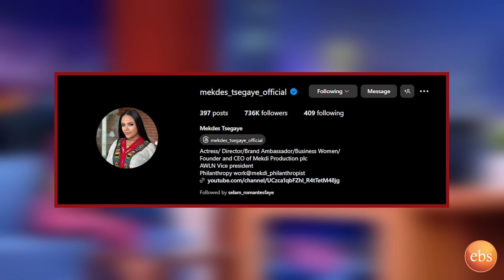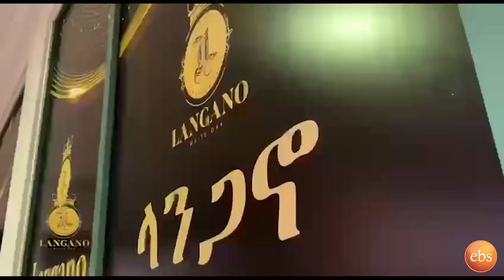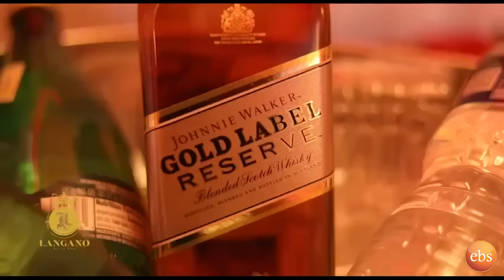ዛሬ የምናገረው እስከዛሬ ያልተነፈስኩትን ነው ... የብዙ ልጆች እናት መሆን ነው የምፈልገው ተወዳጅዋ አርቲስት መቅደስ ፀጋዬ| Seifu on EBS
በህይወቴ ፀፀት የለኝም ግን ተምሬበታለው ... የብዙ ልጇች እናት መሆን ነው የምፈልገው ተወዳጅዋ አርቲስት መቅደስ ፀጋዬ| Seifu on EBS